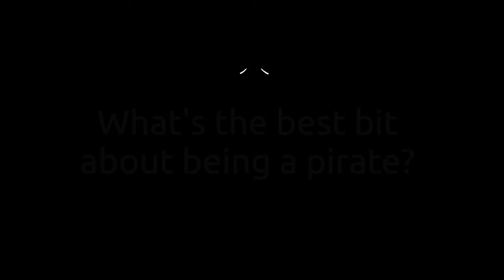What's The Best Bit About Being A Pirate?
Is it the looting?
Is it the shiny cutlasses?
Or...

CREDITS:
Cast: Al Roker, Ashley Jensen, Brendan Gleeson, Anton Yelchin, Lenny Henry, Martin Freeman, Hugh Grant
Directors: Peter Lord, Jeff Newitt
Producers: Julie Lockhart, Peter Lord, Carla Shelley, David Sproxton, Sarah Smith
Screenwriter: Gideon Defoe